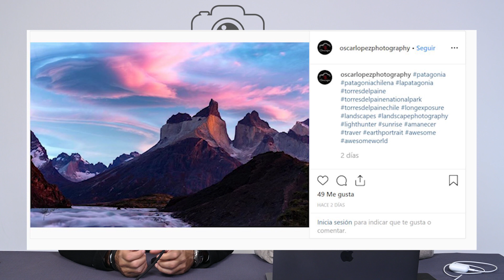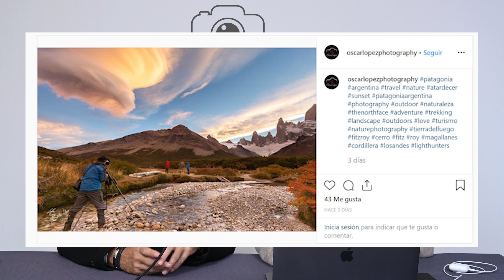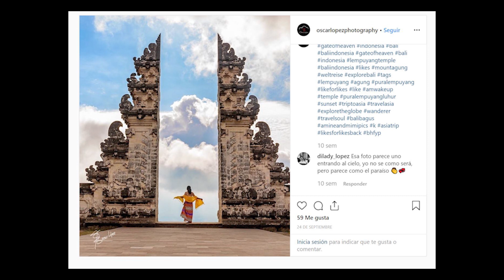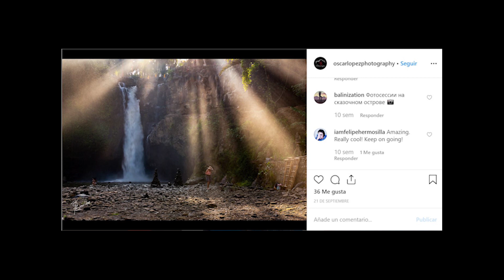# 466 Comentarios sobre fotos de Óscar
Hola y bienvenidos al programa 466 de Aprender Fotografía, el podcast.

Si lo que quieres es aprender fotografía, tenemos varios cursos con lecciones de fotografía donde aprenderás a utilizar una cámara profesional mediante los siguientes tutoriales de fotografía.

Por ahora tenemos los siguientes cursos de fotografía on line:
- Iniciación a la fotografía digital
- Curso práctico de iniciación a la fotografía digital
- Adobe Lightroom
- Iluminación en estudio básico
- Gestión de modelos
- Marketing para fotógrafos
- Cómo montar tu propio estudio fotográfico
- Flash externo o flash de zapata
- Retrato de carácter
- Fotografía boudoir
- Fotografía de desnudo artístico
- Composición en fotografía
- Iluminación en retrato
- Iniciación a Photoshop
- Tableta gráfica para fotógrafos
- Iniciación al retrato
- Iluminación en exteriores
- Sesión en estudio
- Selección de fotografías
- Retoque de fotografías
- Aprende a manejar tu nueva cámara réflex
- Cómo enfocar bien tus fotografías
- Fotografía en blanco y negro para retrato
- Curso de exposición y medición
- Curso de cómo utilizar un fotómetro
- Curso básico de bodegón de botellas
- Curso de fotografía de interiorismo
- Curso de fotografía gastronómica
- Curso de retoque de fotografía interiorismo

Cada mes añadiremos un contenido de dos cursos relacionados con la fotografía. Cada curso de fotografía consta de diez lecciones de entre 15 y 30 minutos.